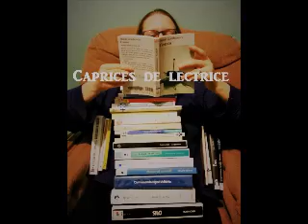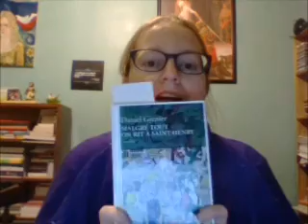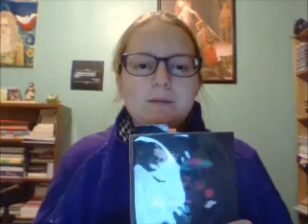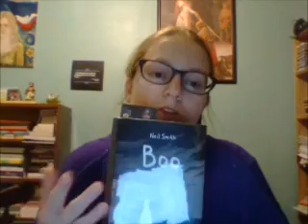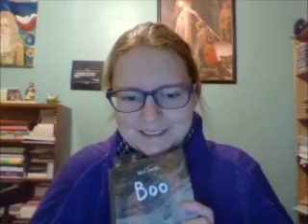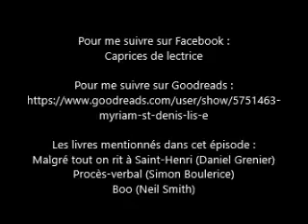Caprices de lectrice : Épisode 1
Avec les moyens du bord, j'ai concocté ce premier vidéo comme booktubeuse. Je m'améliorerai d'épisode en épisode, du moins je le souhaite. Je me procurerai également, au cours des prochains mois, du matériel de plus grande qualité afin d'améliorer votre expérience visuelle et auditive.